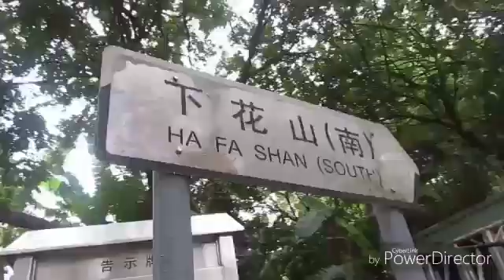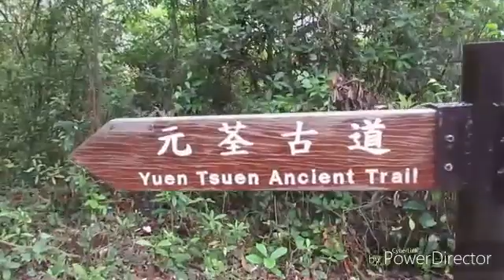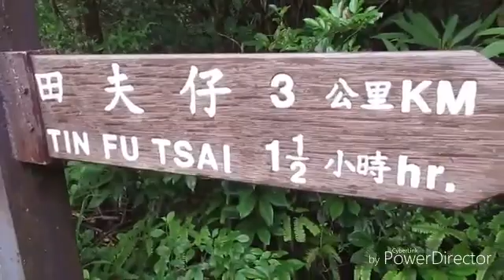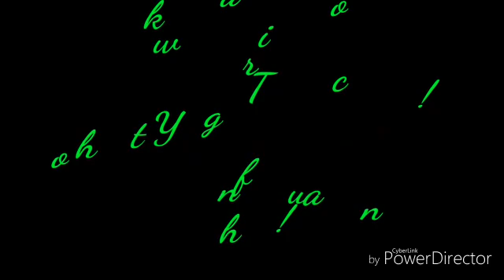Tin fu tsai. 5-7-17 country trail 4 hrs.